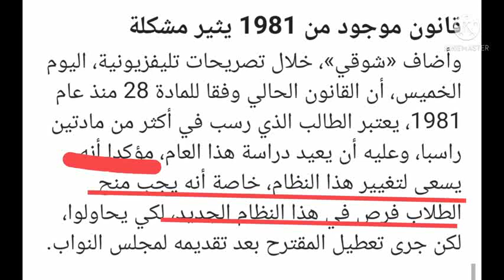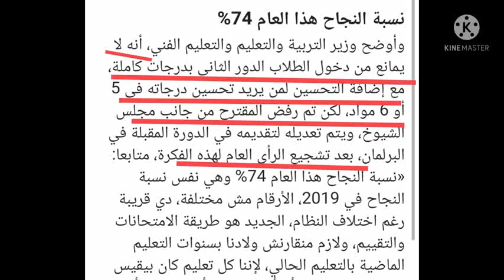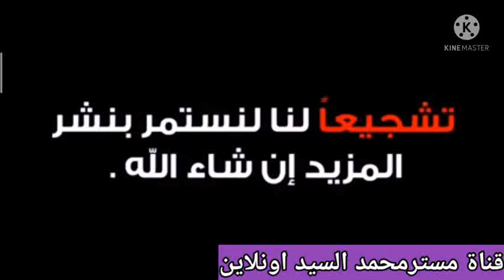الوزير مؤيد لحق الطلبة فى دخول دور تانى فى اكتر من مادتين وانهم ياخدوا اعلى درجة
يصرح وزير التعليم انه مساند الطلبة فى حقوقهم ان ينالول الفرصة فى دخول دور تانى فى اكتر من مادتين وياخدوا اعلى الدرجات كمان عشان ده حقهم فى النظام التعليمى الجديد اللى بيعتمد على الفهم وتحقيق نواتج التعلم وان القانون عقيم وجاف وانه تقدم لمجلس النواب لتعديل القانون لكن القرار مش قراره لكن الان وبعدما احتشد الجميع واصبحت المسألة قضية رأى عام فانه سيرفع القانون للنواب الذى سيلقى قبولا وسيسضمن طلاب الدفعات القادمة شكل افضل من الوضع المأساوى الحالى
نتيجة_الثانوية_العامة#
اخر_تصريحات_الوزير_لطلبة_الثانوية_العامة#
قانون_التعليم_الجديد_امام_البرلمان#
مستر_محمد_السيد_أونلاين#